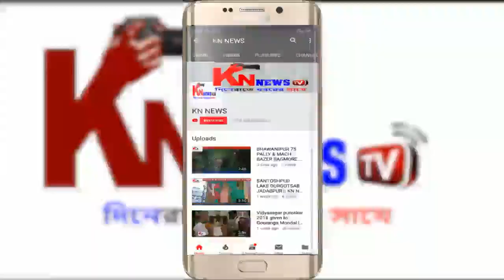SILENT RALLY BY MD. JASIMUDDIN COUNCILLOR 39N WARD. KNNEWS TV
CANDLE MARCH BY MD . JASIMUDDIN